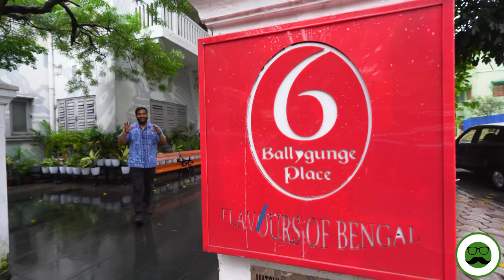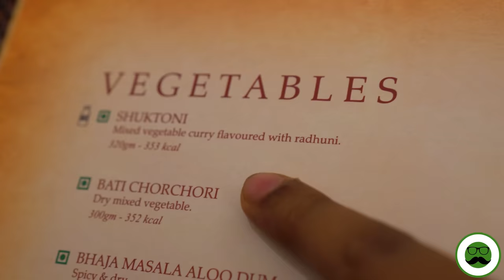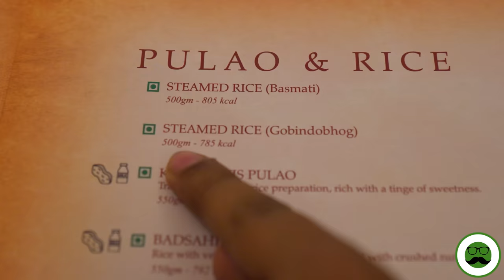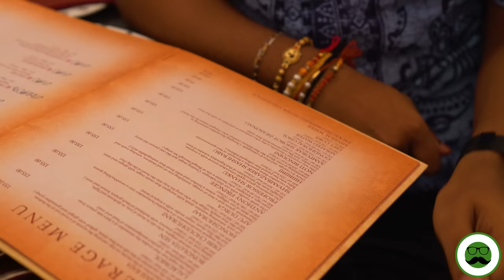Kolkata Authentic Veg Bengali Food Tour | 6 Ballyegung Place | Veggie Paaji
Veggie Paaji Shows Authentic Veg Bengali Food